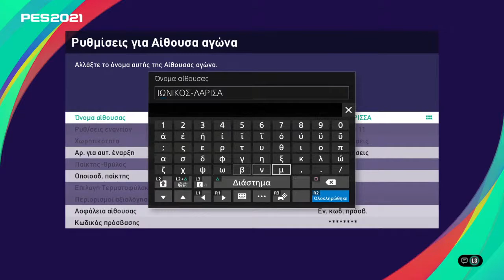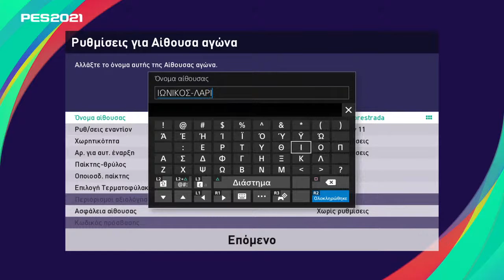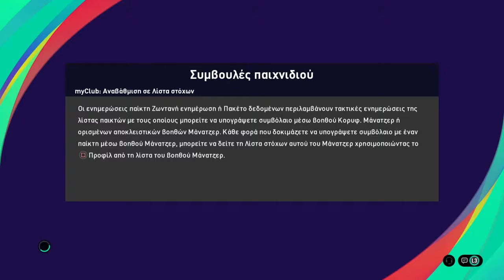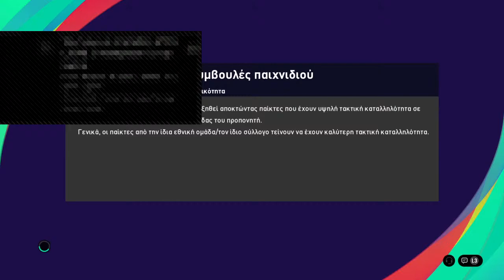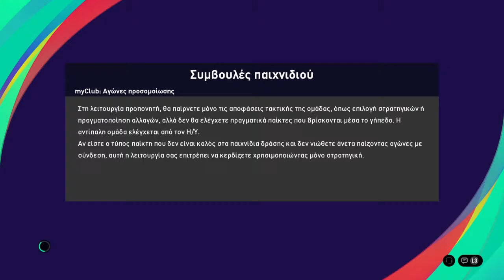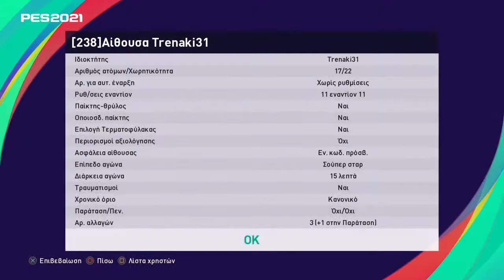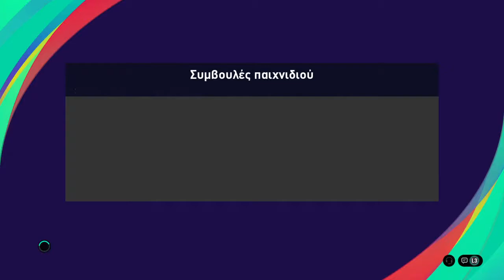IONIKOS -LARISA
Ionikos Esports Official youtube channel